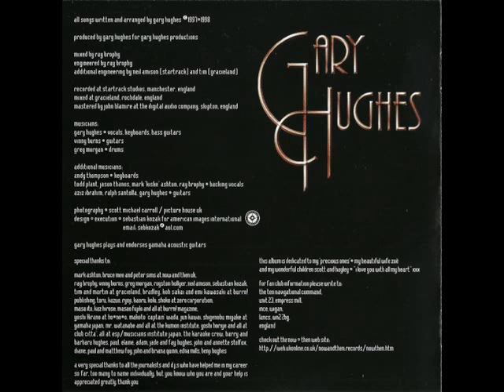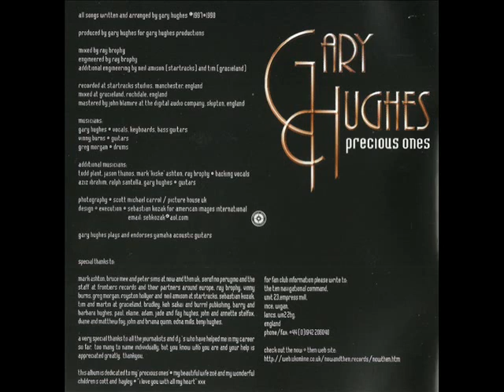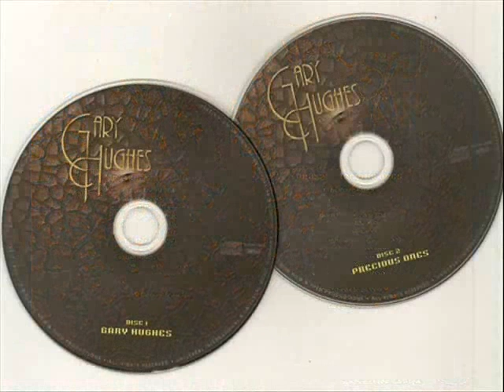Gary Hughes - Don't Ever Say Goodbye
Song: Don't Ever Say Goodbye
Artist: Gary Hughes
Author: Gary Hughes

Album: Precious Ones
Year: 1998
Labels: Zero Corporation / Frontiers Records / Now & Then
or
Album: The Reissues (Compilation CD / Disc 2)
Year: 2000
Label: Now & Then